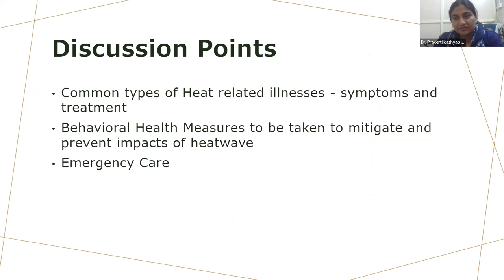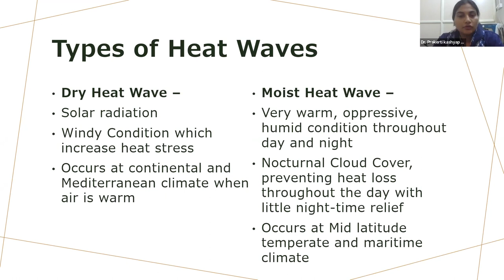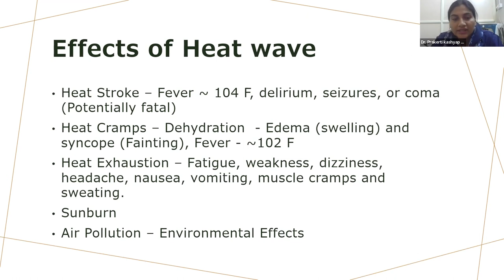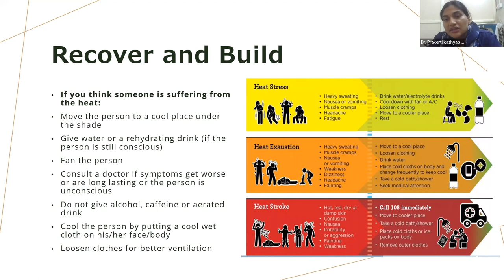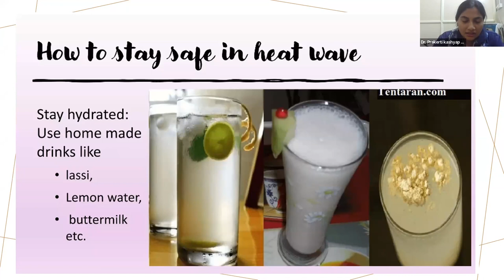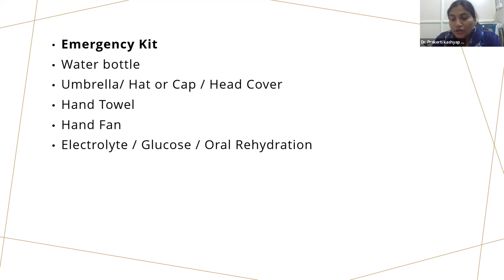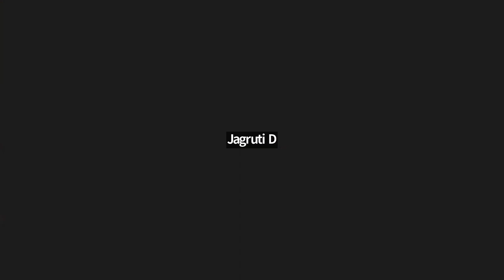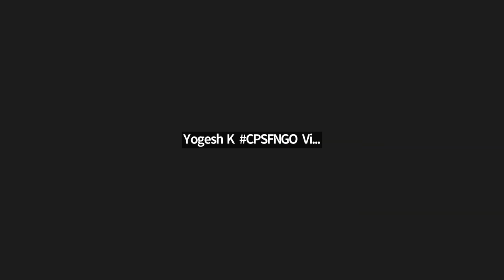HeatWave Preparedness - Basic Strategies and Best Practice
Heatwaves have become more frequent and intense as a result of the adverse effects of climate change. The sweltering heat poses a significant hazard to human health, leading to dehydration, heatstroke, and other related illnesses. India, a country well acquainted with intense heatwaves, particularly during the months of March to June, is prone to prolonged periods of elevated temperatures that can severely impact human health, agriculture, and infrastructure. Thus, it is imperative to establish a comprehensive heatwave awareness and preparedness plan to mitigate the dire consequences of these extreme weather events. By adopting proactive measures, such as developing early warning systems, implementing heat stress management protocols, and conducting awareness campaigns, we can minimize the detrimental impact of heatwaves on human life, agriculture, and infrastructure. By prioritizing heatwave preparedness, we can ensure the safety and well-being of all, even in the face of an increasingly unpredictable climate.

In this context, Sphere India Academy in collaboration with Maharashtra PECOnet is organized a virtual discourse on the topic "Surviving the Heat: Basic Strategies and Best Practices” on 21st April 2023 from 12:00 PM to 1:00 PM (IST) aimed at addressing heatwave preparedness and contributing to efforts on disaster management.